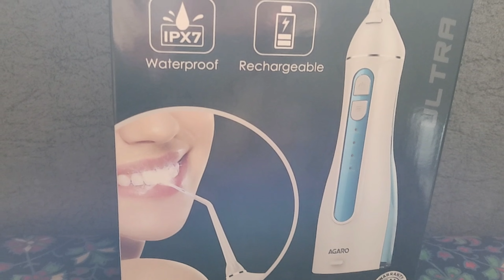मेरी smile का राज आज आप सबको बताती हूं ♥️ Agaro Oral irrigater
product link❣️